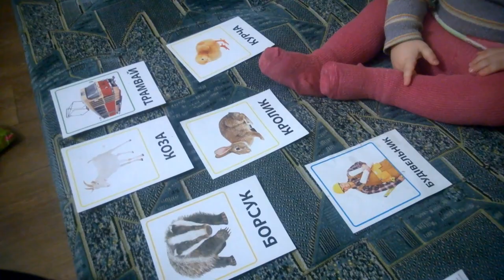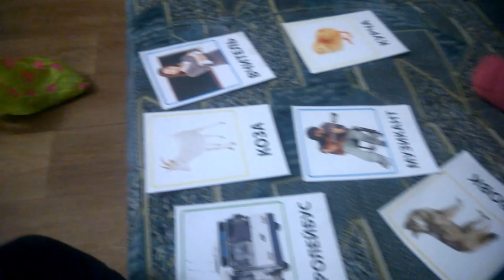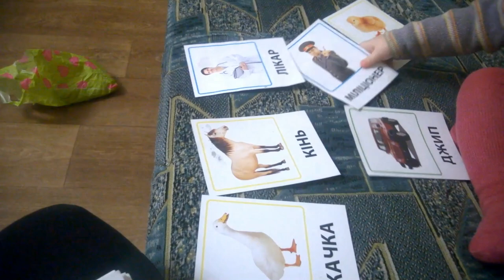ШОК! Картки Домана малюк показує в 1 рік | Карты Домана в 1 годик | Doman method | Babasiky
Відео про те, як наш малюк Любомир в 1 рік показує карточки з овочами і професіями за методом Глена Домана (Glenn Doman).
Видео о том, как наш малыш Любомир в 1 годик показывает карточки с овощами и профессиям по методу Глена Домана.